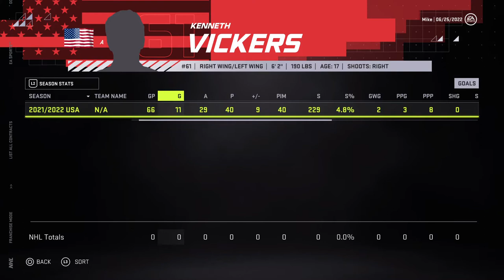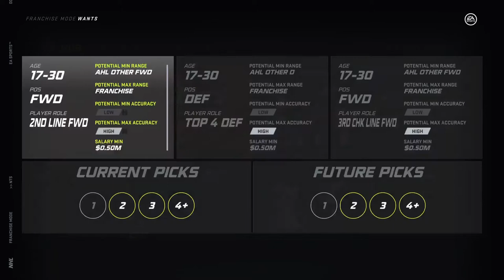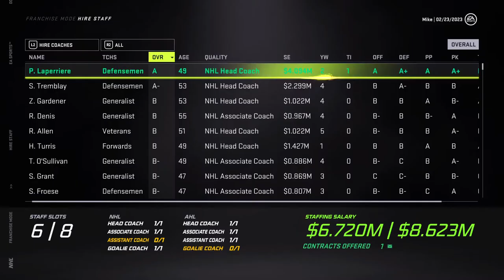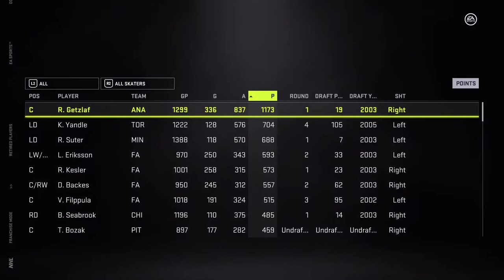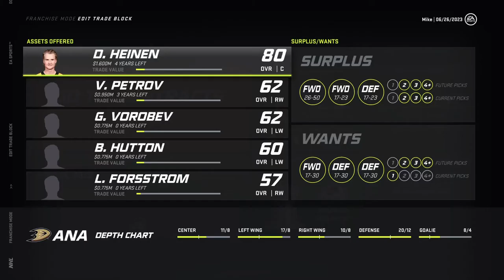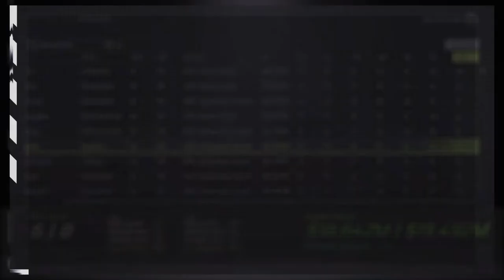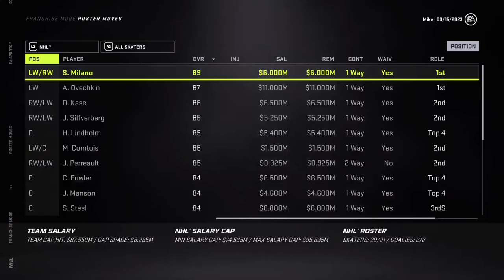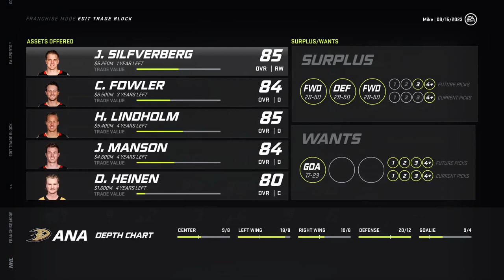Anaheim Ducks Franchise mode part 1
Franchise Mode, Anaheim Ducks, NHL 21

Join me on my quest for the Stanley Cup with my mighty Anaheim Ducks team!! In this series, I am attempting to win the cup with every team in the league as quickly as possible in NHL 21 Franchise mode.